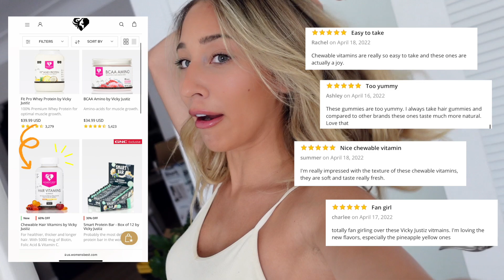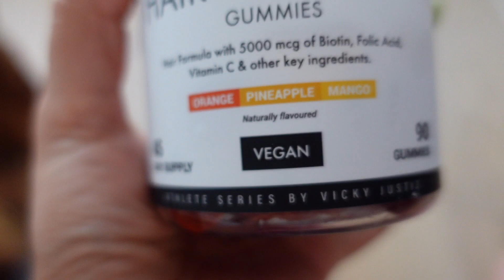WE LAUNCHED the BEST HAIR VITAMINS! + lil life update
Finally announcing the big news - we launched the best hair vitamins as part of my athlete series with women's best! My hair has been looking so much longer and thicker since I started taking them around 6 weeks ago, so much hair growth, plus they taste so yummy. Packed with biotin, folic acid, zinc, and so many other amazing vitamins. Also great for your nails and skin :) ENJOY!

She strongly recommends that you consult with your physician before beginning any exercise program. You should be in good physical condition and be able to participate in the exercise. Vicky Justiz is not a licensed medical care provider and represents that she has no expertise in diagnosing, examining, or treating medical conditions of any kind, or in determining the effect of any specific exercise on a medical condition. Some titles and descriptions may include certain SEO keywords that may be perceived as misleading or may be perceived as a guaranteed result. Results vary from person to person and a video title / description should not be taken as an absolute truth.